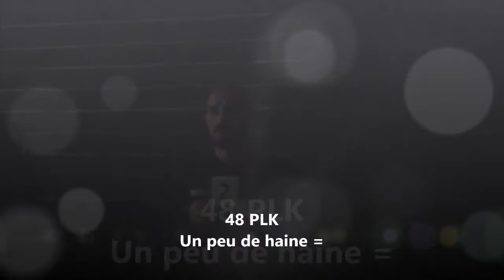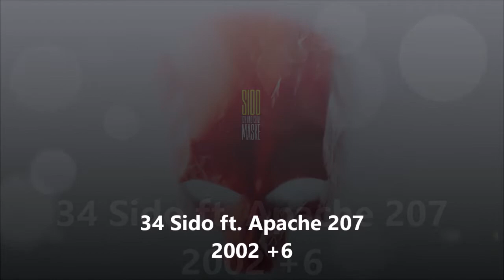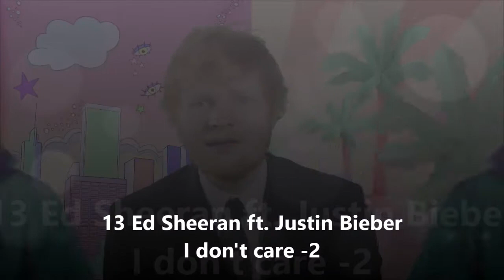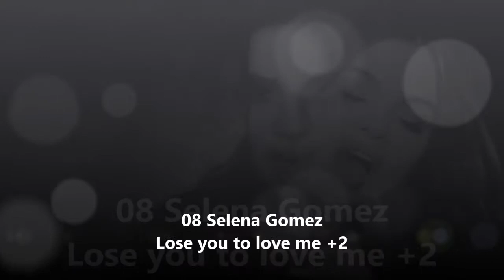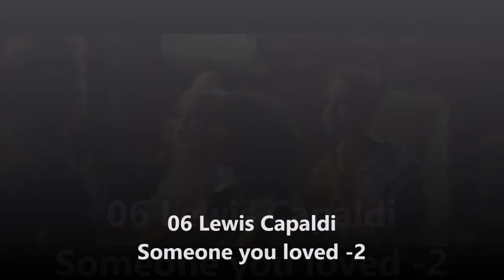Top 50 European union airplay WEEK 46